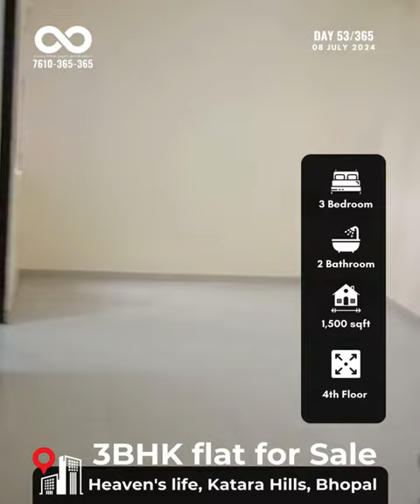3 BHK Flat Heaven's life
3 BHK Residential Flat For Sale at Heaven's life , Katata Hills, Bhopal,

Flat Size : 1500sq.ft
Builtup Area : 1120sq.ft
3 BHK with 2 Toilet
Asking Price : 32,00,000 rs